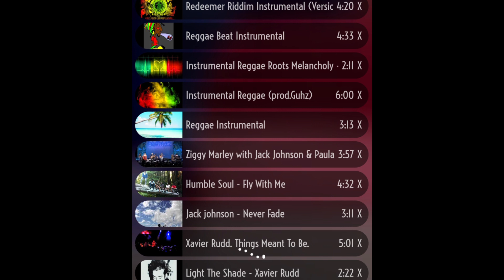KA-POW! Mixtape #27 (Saltbush N Chill)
Relax with this medley mash up of Chill reggae hip-hop beats that will send you on a funky meditative journey in sound.
Host Ben(Zen)Jahmin trys to chill with your song requests such as Salmonella Dub, Xavier Rudd, Ziggy Marley & more whilst getting interrupted by Nigel kNight  all in good chill fun.